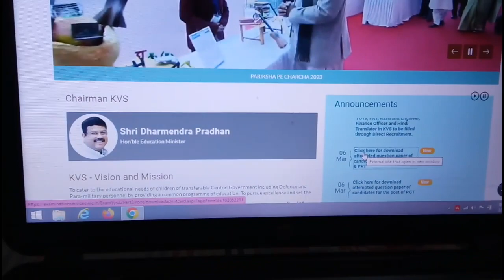KVS PRT ANSWER KEY/ मेरा कितना marks आ रहा है?😢😢